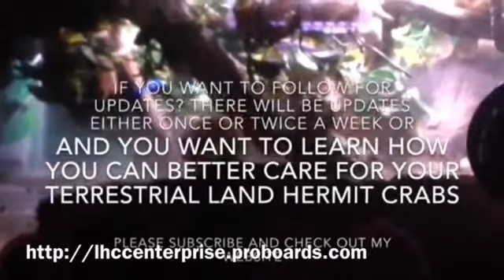Re-Introducing after isolation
It can be challenging to your crab if being re-introduced back in the main tank after being away in ISO for a week, months, etc.
Due to ether:
Bullying from other crabs
Surface molt
Injury

If you caught it early and transport crab to ISO ; you give him/her 1 on 1 care and after
Crab is better and trusted to go back in the main crabitat
This is what I discuss here
Here are some little things to know about.

1. How are the others going to react to the crab that's back ?
Will they forget or remember?
2. Will they fight?
-When the others get into a fight with the crab and then the crab streaks; then put the crab back in ISO with appropriate shell sizes. Stress is very high when the crab is streaked. If the crab that's streaked would stay in the main, he/she wouldn't survive. The crab would stay streaked, and the others will kill the crab.

-Make sure there is fresh water, cleaned pools, some crabitat tidying
and fresh either dried or fresh fresh foods
-Make sure there is plenty for all the crabs including the one you reintroduced
-Make sure you have enough shells so the others don't fight and steal the shell from the crab reintroduced
-Make sure the others will not gang upon the reintroduced crab

** most important, do not interrupt them and keep a very close eye **
Keep close eye about a few days after intro

Come join my website!

People 13 and over can join on their free will , but for those under 13, please have your parents comply with COPPA( must fill out a form, submit it and must supervise you.)

Great place for the best hermit crab food and supplies! All safe and natural !

Highly recommend the hermit crab patch
✯✯✯✯✯ 5 star I rated
-For natural shells ( no painted shells)
-Foods and Suppliments that are all natural ( no toxic additives and no commercial foods)
-Safe decor
-Heating and Humidity supplies
-Pre mixed bags of substrate
And more...

You have an opportunity to get paid for your YouTube videos. Come join fullscreen today to partnership. You MUST be active and your videos MUST BE LEGIT!!